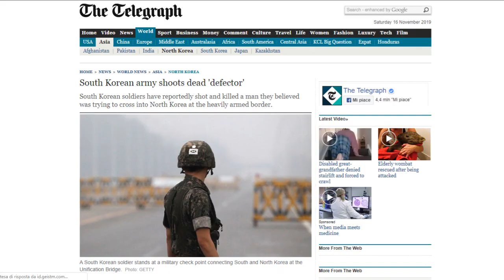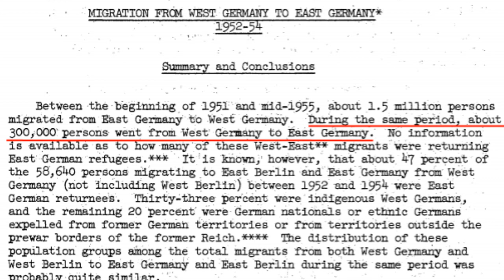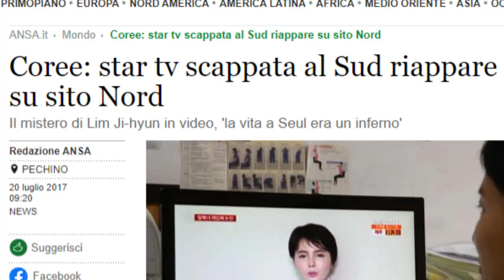Die Mauer - Parte 3: Solo fuga dall’Est?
Libro di Ulrich Stoll: Einmal Freiheit und zurück - Die Geschichte der DDR-Rückkehrer